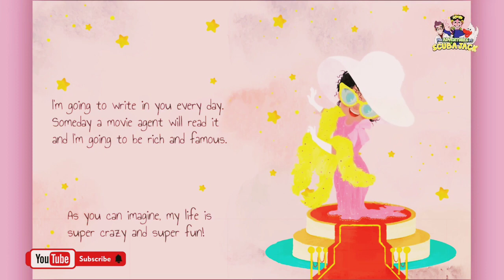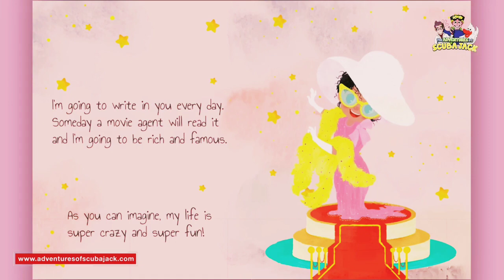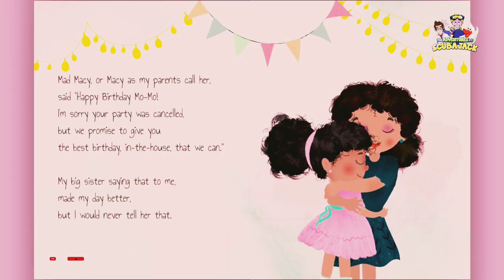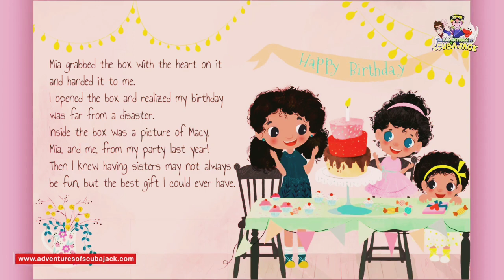Short Moral Story for kids | Birthday Disaster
birthday disaster is a short Moral story for toddlers and kids , animated story with the story book wic teaches the kids not only good manners and morals but also reading English and speaking in English, learning English language in general for kids which is the best way